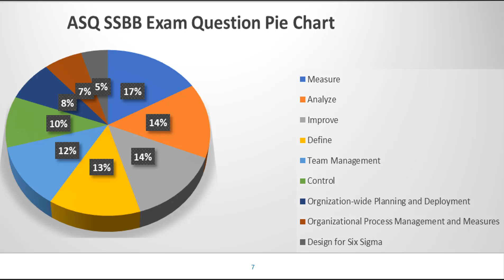ASQ Six Sigma Black Belt Exam (Question Categories)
In this video I share a little about ASQ and how ASQ breaks down their questions.

🔥 LINKS TO GREAT BOOKS:
Six Sigma YB Handbook
Six Sigma GB Handbook
Six Sigma BB Handbook
Six Sigma MBB Handbook
Six Sigma for Dummies

A little about me. I created this channel to help people just like you overcome the complexity of starting and building a career in Business Improvement. How? By showing you simple yet powerful tools, techniques and concepts that help you build your career and the businesses you work!